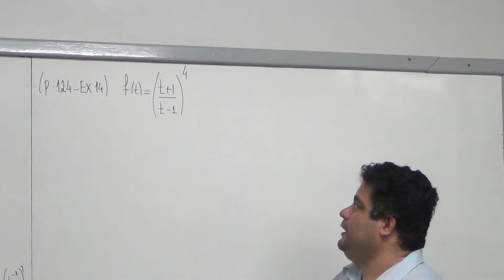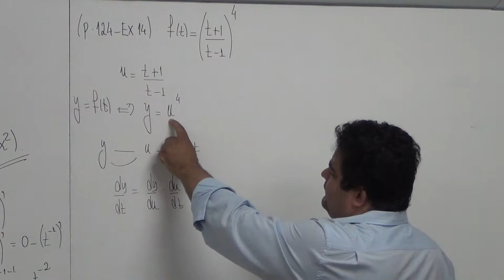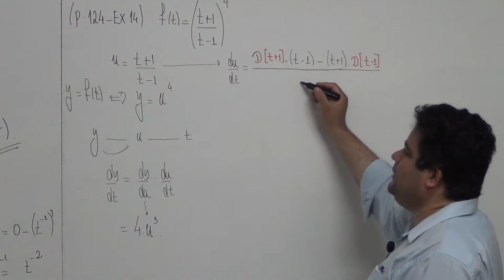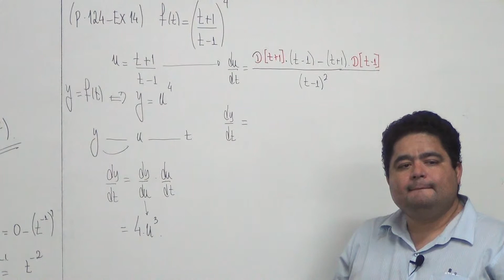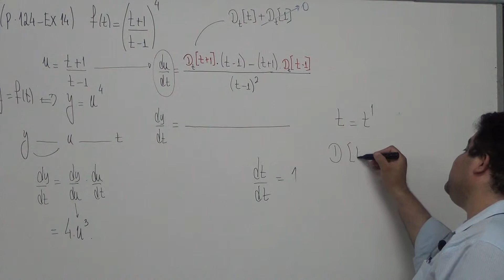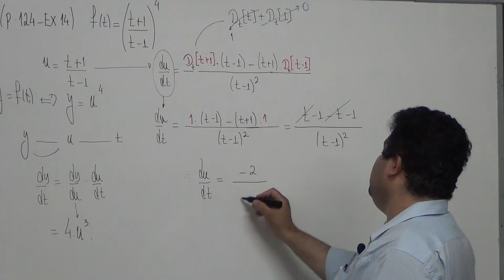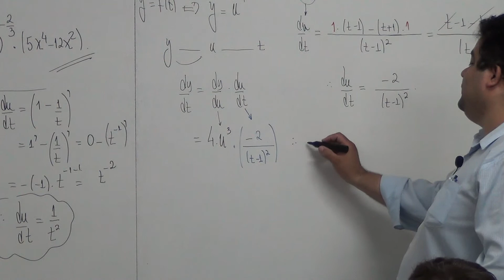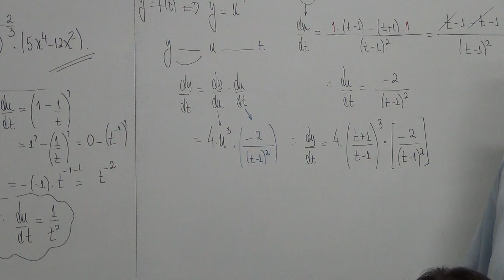(p.124 Ex14) Derivada de f(t)=((t+1)/(t-1))^4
--- Nesse vídeo você verá a resolução do exercício 14 da p.124 que está no livro: Cálculo - Ilustrado, Prático e Descomplicado

Nele encontramos, usando a regra da cadeia, a derivada da função  f(t)=((t+1)/(t-1))^4